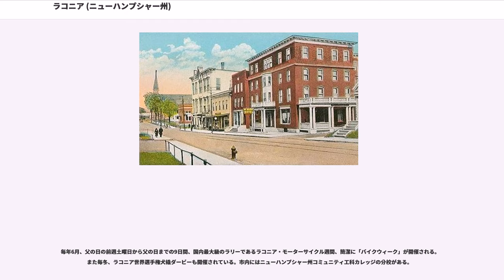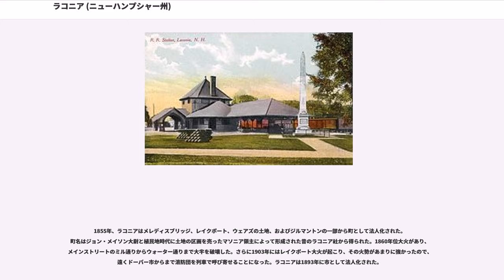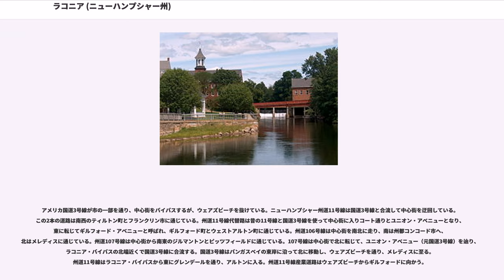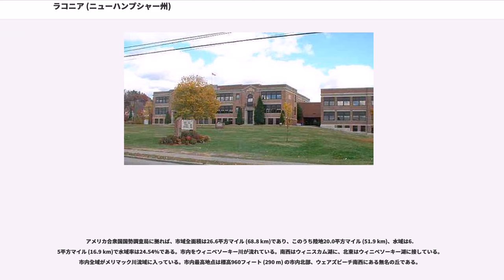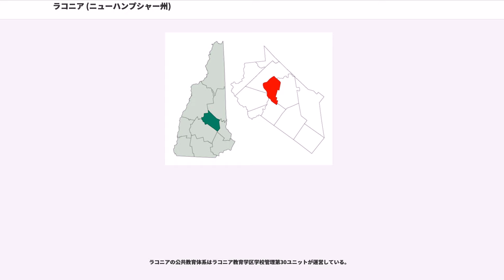ラコニア (ニューハンプシャー州)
ラコニア （）は、アメリカ合衆国ニューハンプシャー州ベルナップ郡の市である。2010年国勢調査では、人口11,201 人だった。ベルナップ郡の郡庁所在地である。ウィニペソーキー湖とウィニスカム湖の間にあり、町内にレイクポートとウェアズビーチのビレッジが含まれている。

毎年6月、父の日の前週土曜日から父の日までの9日間、国内最大級のラリーであるラコニア・モーターサイクル週間、簡潔に「バイクウィーク」が開催される。また毎冬、ラコニア世界選手権犬橇ダービーも開催されている。市内にはニューハンプシャー州コミュニティ工科カレッジの分校がある。

かつてアクアドクトン・ビレッジと呼ばれるアベナキ族インディアンの大きな村が、ザ・ウェアズと呼ばれる場所に存在した。そこはウィニペソーキー川の出口で漁の簗を発見した開拓者がその名前を付けた。初期の探検家はインディアンの伝承にうたわれている五大湖やカナダのセントローレンス川を探して、ピスカタカ川を辿って北のシャンプレーン湖に行きつくことを期待していた。1652年頃、エンディコットの測量隊が地域を訪れており、そのことが土地の目印であるエンディコット・ロックの名に残されている。1746年にはラコニアに砦が築かれることになった。しかしイギリスとフランス、さらにそれぞれが同盟するインディアン部族間の敵対関係が続いたために開拓が妨げられていた。1761年から入植が始まり、その後長い間、「メレディスブリッジ」と呼ばれ、メレディスとギルフォードの一部に留まっていた。

1765年から、製材所と製粉所がミル通りに設立され、その後間もなくパレード通りに宿屋ができた。1822年頃、裁判所が建てられ、1840年にベルナップ郡が創設されたときに郡庁所在地になった。1832年、ベルナップ・ミルが建設されて繊維を製造し始めた。その建物は今日までほとんど変わっておらず、アメリカ合衆国国家歴史登録財に指定される博物館になっており、国内でも最古の変更が無いレンガ造り繊維工場となっている。土地の工場は木材、繊維、靴、靴下、織機、針を製造した。しかし市内最大の雇用主はラコニア・カー会社であり、鉄道、路面電車、地下鉄の車両製造者だった。1848年に創業し、1930年代まで続いていた。鉄道は1849年に町を通り、貨物を運び、また人気のあるウェアズビーチに夏の観光客を次第に多く運んでくるようになった。

1855年、ラコニアはメレディスブリッジ、レイクポート、ウェアズの土地、およびジルマントンの一部から町として法人化された。町名はジョン・メイソン大尉と植民地時代に土地の区画を売ったマソニア領主によって形成された昔のラコニア社から得られた。1860年位大火があり、メインストリートのミル通りからウォーター通りまで大半を破壊した。さらに1903年にはレイクポート大火が起こり、その火勢があまりに強かったので、遠くドーバー市からまで消防団を列車で呼び寄せることになった。ラコニアは1893年に市として法人化された。

ラコニア市は (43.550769, -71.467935)に位置している。その中心街はウィニペソーキー川沿い、北のオペチーベイ（湖）と南西のウィニスカム湖の間に位置している。市内にあるその他のビレッジは、オペチーベイの北端にあるレイクポートと、ポーガスベイとウィニペソーキー湖を繋ぐ水路周辺のウェアズビーチである。

アメリカ国道3号線が市の一部を通り、中心街をバイパスするが、ウェアズビーチを抜けている。ニューハンプシャー州道11号線は国道3号線と合流して中心街を迂回している。この2本の道路は南西のティルトン町とフランクリン市に通じている。州道11号線代替路は昔の11号線と国道3号線を使って中心街に入りコート通りとユニオン・アベニューとなり、東に転じてギルフォード・アベニューと呼ばれ、ギルフォード町とウェストアルトン町に通じている。州道106号線は中心街を南北に走り、南は州都コンコード市へ、北はメレディスに通じている。州道107号線は中心街から南東のジルマントンとピッツフィールドに通じている。107号線は中心街で北に転じて、ユニオン・アベニュー（元国道3号線）を辿り、ラコニア・バイパスの北端近くで国道3号線に合流する。国道3号線はパンガスベイの東岸に沿って北に移動し、ウェアズビーチを通り、メレディスに至る。州道11号線はラコニア・バイパスから東にグレンデールを通り、アルトンに入る。州道11号線産業道路はウェアズビーチから...